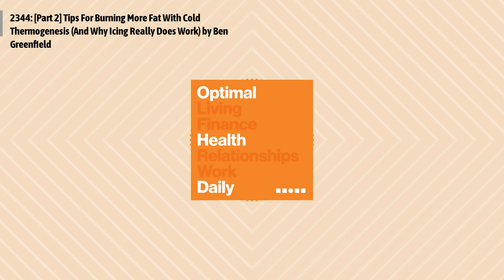2344: [Part 2] Tips For Burning More Fat With Cold Thermogenesis (And Why Icing Really Does...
Ben Greenfield offers tips for burning fat with cold thermogenesis. This is part 2 of 2.
Episode 2344: [Part 2] Tips For Burning More Fat With Cold Thermogenesis (And Why Icing Really Does Work) by Ben Greenfield
Author of the New York Times Bestseller, Beyond Training, Ben Greenfield’s balanced approach to fitness, nutrition and health comes from his extensive experience in the fitness and wellness industry as one of the country’s leading personal trainers and wellness consultants. In 2008, Ben was nominated by the NSCA as America’s top personal trainer, and in 2013 and 2014, Ben was voted as one of the top 100 most influential individuals in health and fitness.
A frequent contributor to health and wellness publications and a highly sought after speaker, Ben’s understanding of functional exercise, nutrition, and the delicate balance between performance and health has helped thousands of people around the world achieve their goals and improve their quality of life.